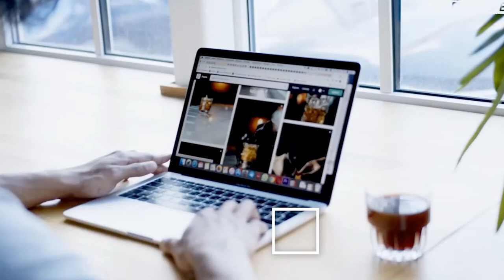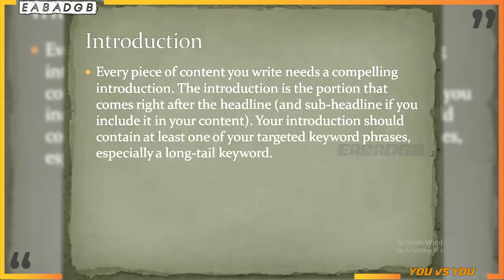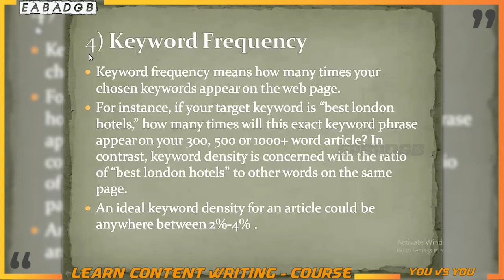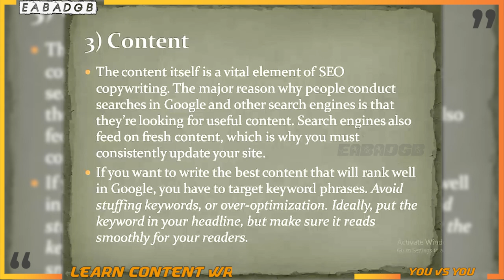SEO content writing full course | earn money by writing 2024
Full course
If you're looking to become a content writer or copywriter, this all-encompassing guide is designed for you. Learn how to get paid for writing and uncover the secrets to getting paid to write articles. Understand what content writing involves, and discover the steps to become a successful content writer in English. Explore freelance content writing opportunities and find jobs tailored for content writers. This guide also delves into the world of copywriting, offering valuable tips and courses from experts like Hisham Sarwar. Whether you're curious about what copywriting entails, including its nuances in Urdu and Hindi, or you want to enhance your copywriting skills, this resource covers it all. From beginner-friendly tutorials to advanced courses, learn how to master copywriting and earn money from it. Perfect for those eager to build a rewarding career in writing, this guide provides everything you need to know about content writing and copywriting, including free courses and expert advice.

content writing